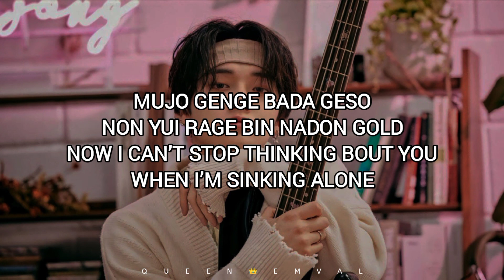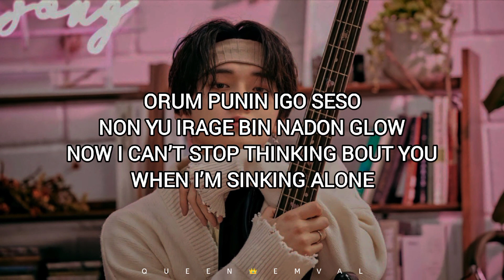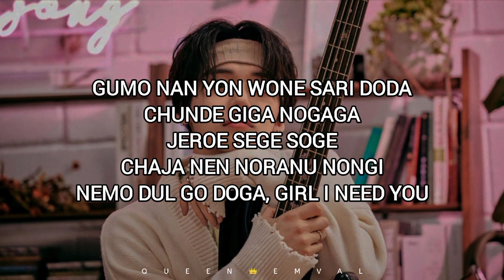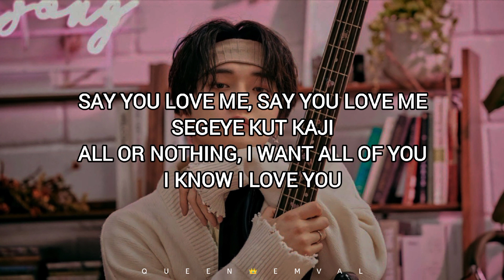TXT (투모로우바이투게더) - 0X1=LOVESONG (I Know I Love You) Feat. Seori 'Easy Lyrics'